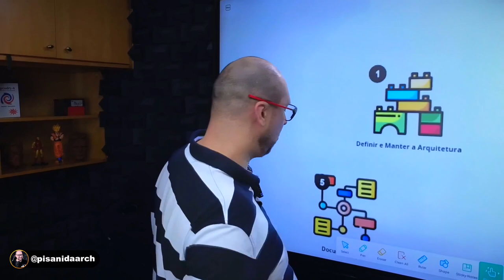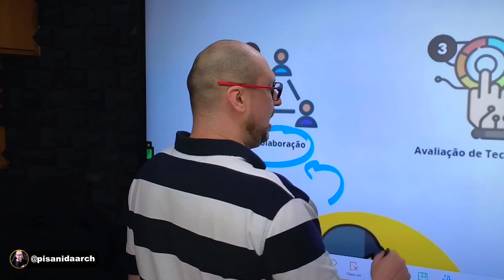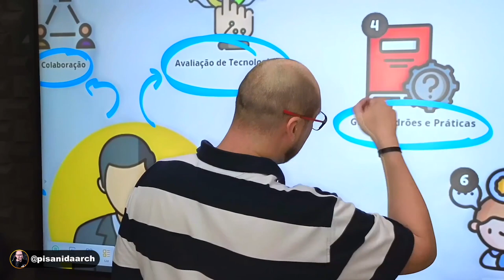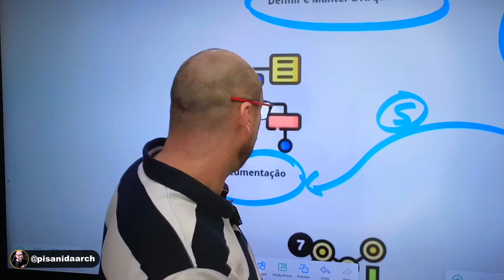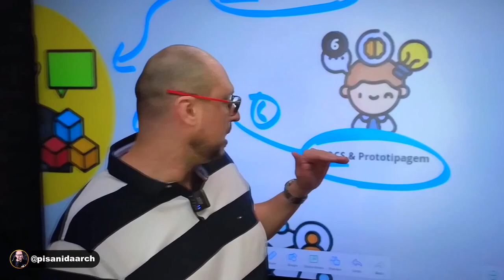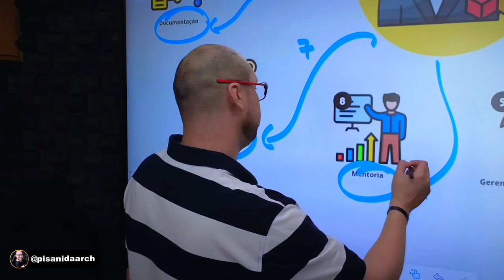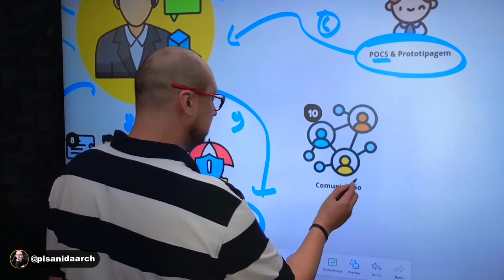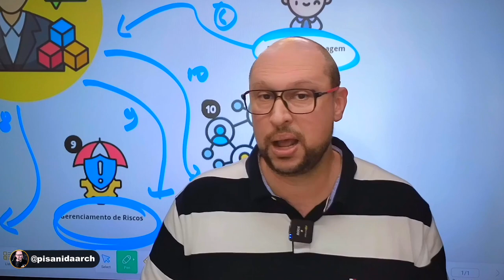Job Description De Um Arquiteto De Software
Explore em detalhe o que envolve ser um Arquiteto de Software na era digital atual. Neste vídeo, desvendamos o job description de um Arquiteto de Software, abrangendo suas principais responsabilidades, habilidades e a importância desta função no desenvolvimento de software. Descubra como eles influenciam o design, a estrutura e a implementação de soluções de software.

hashtags deste conteúdo (Arquiteto de Software | Job description)

desempenho de software